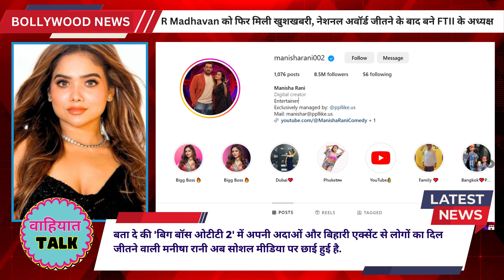Bigg Boss OTT 2: Manisha Rani और Vicky Kaushal का Cute🥰ठुमका, Video हुआ Viral🔥| Bollywood News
In this scintillating video, we dive into the world of Bigg Boss OTT Season 2, where Manisha Rani and Vicky Kaushal set the stage on fire with their mesmerizing dance moves. Watch as the duo grooves to the rhythm, spreading their infectious energy and charm. Don't miss out on this adorable and viral moment! 🔥

Dear viewers, we want to address any concerns regarding our YouTube channel, "Wahiyat Talk." Our primary focus is to provide the latest news and updates from the Bollywood industry in an entertaining and lighthearted manner.

The term "Wahiyat" in our channel name is used playfully and does not intend to harm or offend anyone's sentiments. We firmly believe in promoting a positive and respectful environment for our audience.

Our channel is dedicated to celebrating the magic of Bollywood, its movies, stars, and fascinating behind-the-scenes insights. We do not endorse or support any form of negativity, discrimination, or harm towards any individual or community.

Our aim is to create an enjoyable space for all Bollywood enthusiasts to stay updated, engaged, and entertained. We value diversity and inclusivity, and we are committed to ensuring that our content remains light-hearted and free of any harmful intent.

We invite you to join us on this exciting journey as we delve into the world of Bollywood with joy, laughter, and a shared love for the movies we adore.

Lights, camera, action! Let's have a fabulous time with "Wahiyat Talk"! 🎥🌟🍿